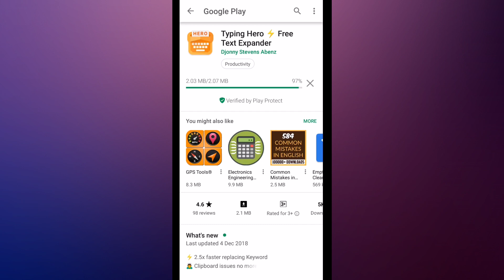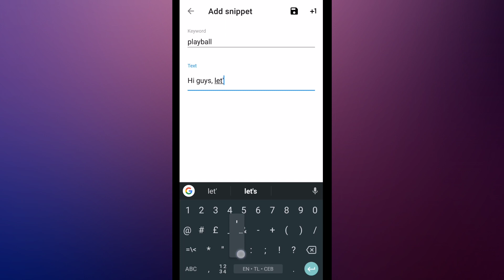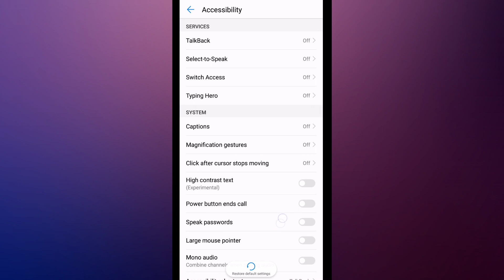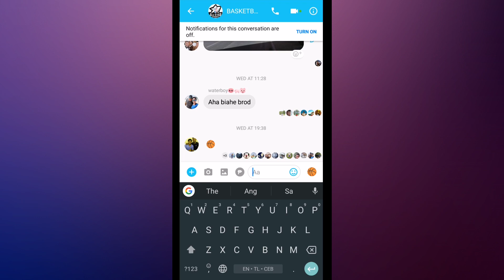How to automate your typing on Android Phone with TYPING HERO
Tired of typing the same text again and again? In This video, I will show you an App that will automate your typing by using snippets.  This app is called Typing Hero.